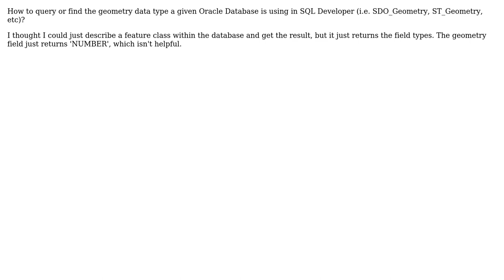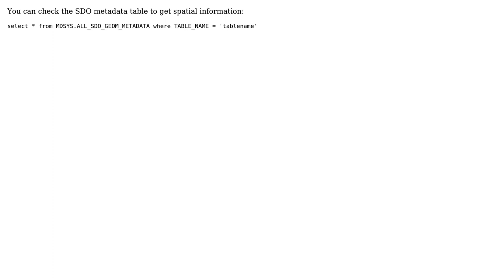GIS: Querying Oracle geometry data type (2 Solutions!!)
GIS: Querying Oracle geometry data type

With thanks & praise to God, and with thanks to the many people who have made this project possible! | Content (except music & images) licensed under CC BY-SA | Music | Images & others | With thanks to user Mintx user Mike user jpmc26 user Andre Silva and the Stack Exchange Network Trademarks are property of their respective owners. You are responsible for your own actions.